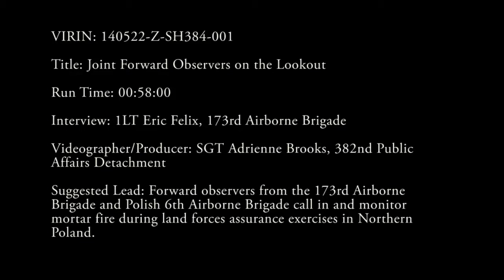Allied Forward Observers on the Lookout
Forward observers from the 173rd Airborne Brgiade and Polish 6th Airborne Brigade call in and monitor mortar fire during land forces assurance exercises in Northern Poland. Includes sound bites from 1st Lt. Eric Felix, 173rd Airborne Brigade. Also available in high definition.